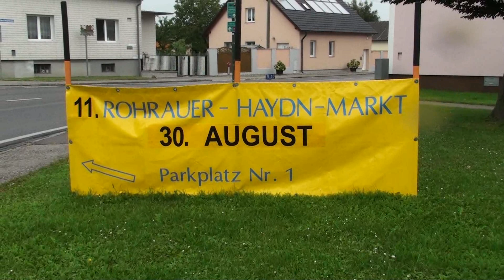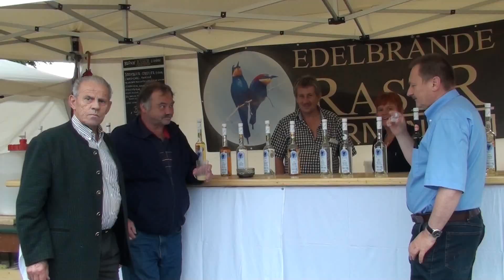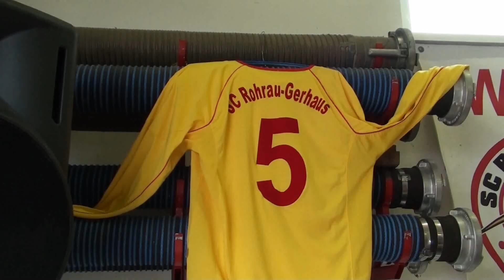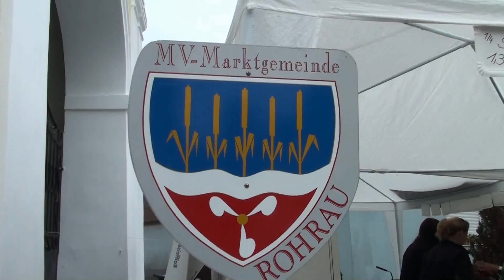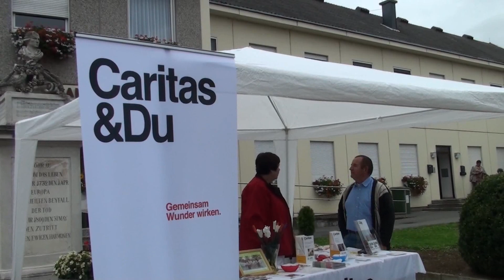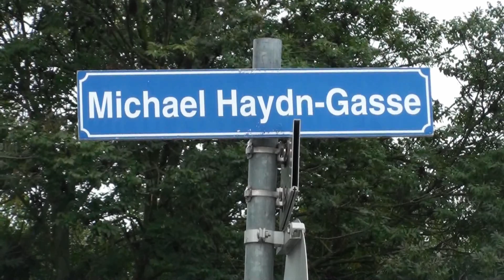Haydn Markt Rohrau 2014